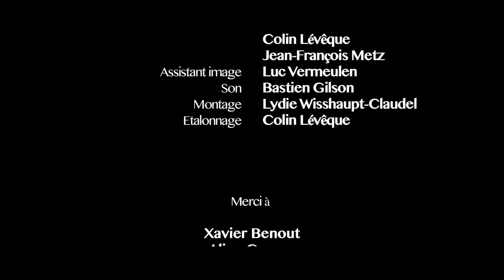LA STRADA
La Strada, musique du film de Federico Fellini composée par Nino Rota, est interprétée par l'Ensemble Ô-Celli et mise en image par Joachim Thôme.